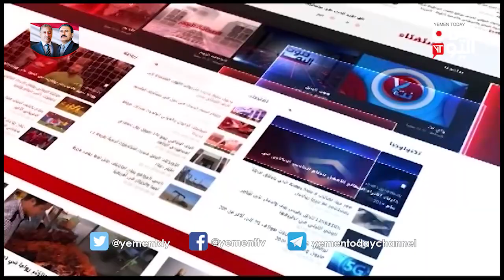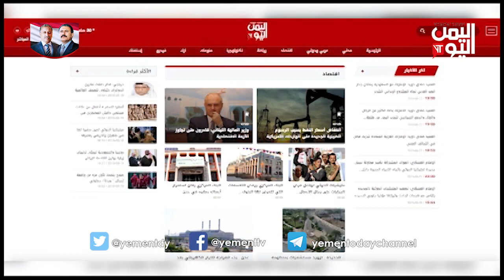بعد أكثر من عام على إغلاقة من قبل مليشيات الحوثي قناة اليمن اليوم تطلق موقعها الإلكتروني بحلة جديدة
أطلقت قناة اليمن اليوم موقعها الاخباري على شبكة الانترنت من جديد بعد أكثر من عام على إغلاقة من قبل مليشيات الحوثي ابان انتفاضة الثاني من ديسمبر